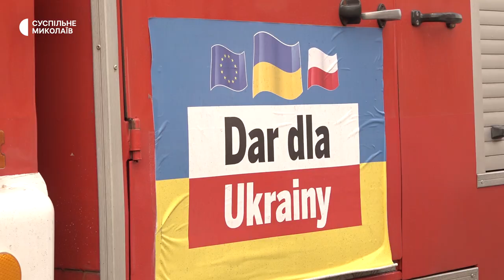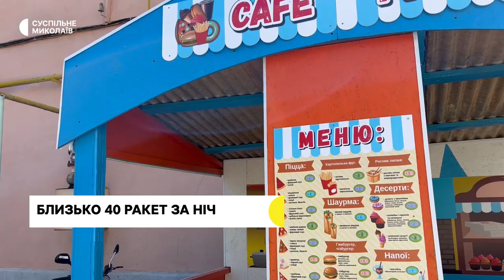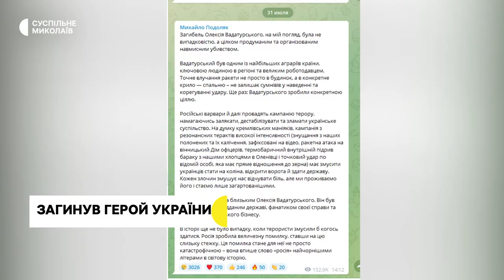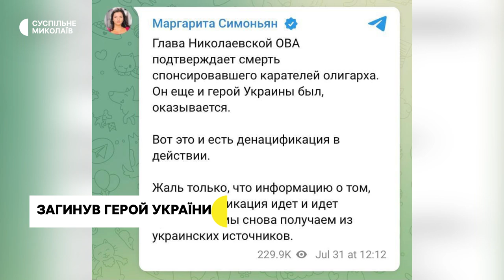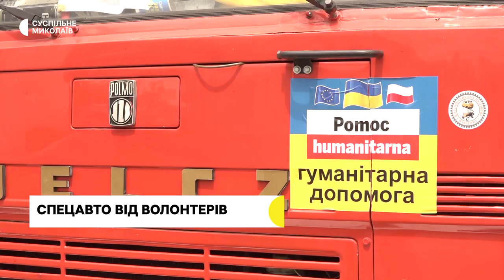Зруйновані будівлі, загинув герой України, оперативна обстановка | 01.08.2022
Черговий нічний обстріл Миколаєва: зруйновані медичні заклади, склад гуманітарної допомоги, житлові будинки.
Комунальному підприємству передали пожежний автомобіль.
24 тонни води привезли миколаївцям волонтери з Буковини.